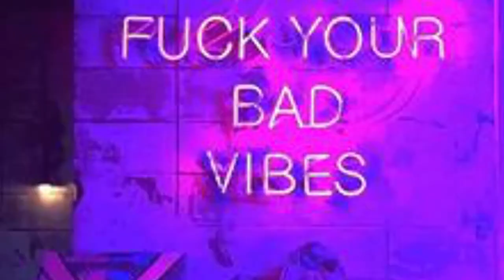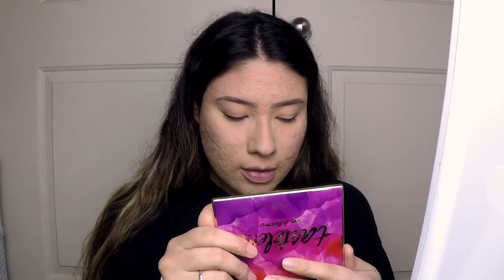My Acne Makeup Routine | GRWM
Haven't done a detailed GRWM in a long minute, and when I tried to do one I ended up talking the entire video so I lowkey felt like I had to make up for it. Hope you liked the chit-chat!

SOCIAL MEDIAS
WHAT I USE TO EDIT